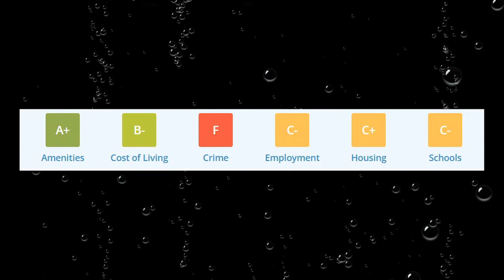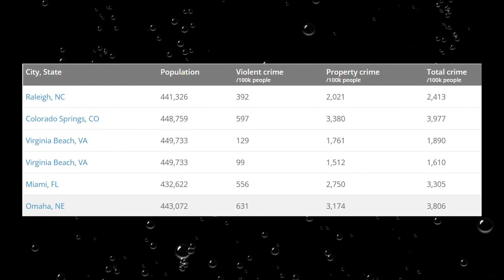Is Omaha Nebraska One of America's Most Dangerous Cities? How Safe is Omaha?